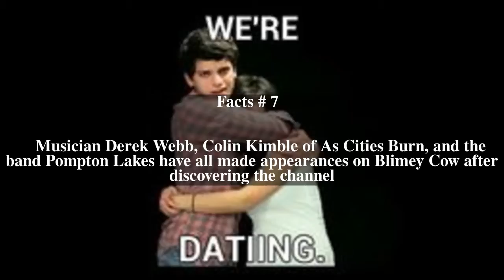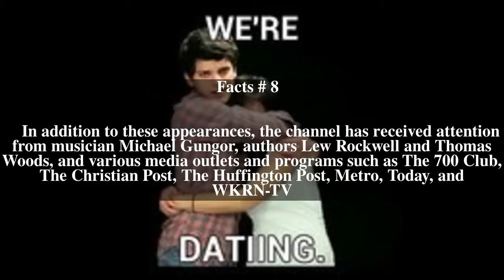Blimey Cow Top # 12 Facts